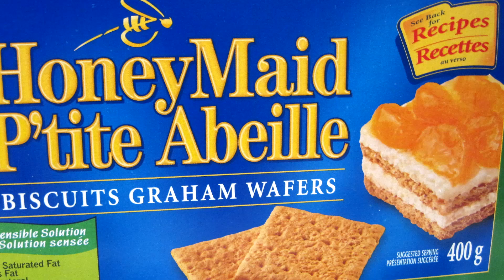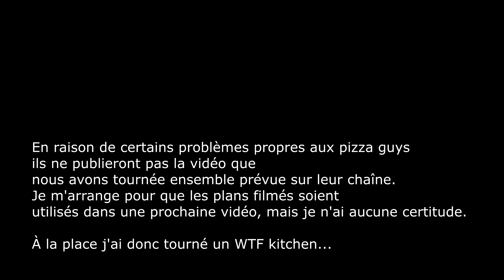RECETTE DU CHEESECAKE - WTF KITCHEN #11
Ingredients :

250G de Spéculos
600G de Philadelphia
140G de sucre brun
120G de fromage blanc
20G de farine
et 3 Oeufs!

Aujourd'hui nous allons préparer un bon dessert sucré venu des Etats-unis! LE CHEESECAKE! qui est sans doute l'un de mes desserts favoris!